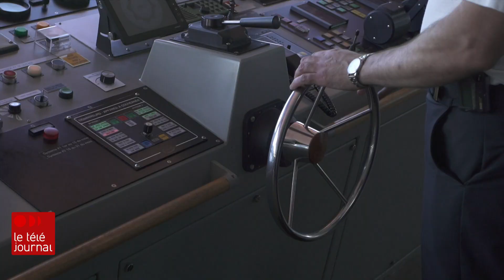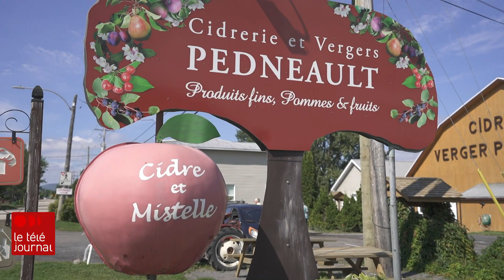Élections Québec 2022 : l'Isle-aux-Coudres, municipalité baromètre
C'est une île magnifique, aux habitants chaleureux, qui prend des petits airs de boule de cristal en cette période électorale au Québec. L’Isle-aux-Coudres a voté pour le parti gagnant lors des trois dernières élections provinciales. Quel sera le verdict des électeurs cette fois-ci ?

Jean-François Bélanger est allé y tâter le pouls de la population.

Pour tout savoir sur les élections québécoises 2022, voyez notre dossier